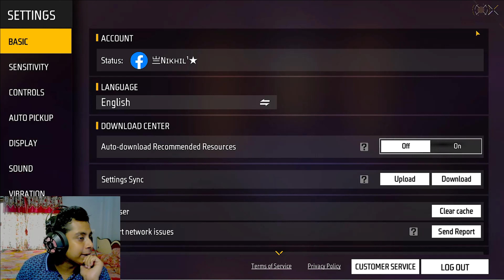SPECIAL GIVAWAY BLUE FLAME DRAKO AK FOR LUCKY SUBSCRIBES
Tags Ignore 🖐️
TRYING TO BEAT 🥵THE UNBEATEN SQUAD🤯OF CS-RANKED💪rattler

Mikrony"s Social Media Handles: •

❤️ YT MEMBERSHIP :

 / @MIKR0NY Y